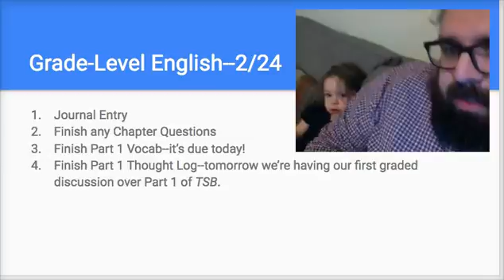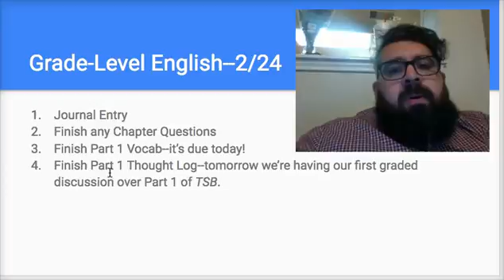Sub Plans for Grade Level Feb 24